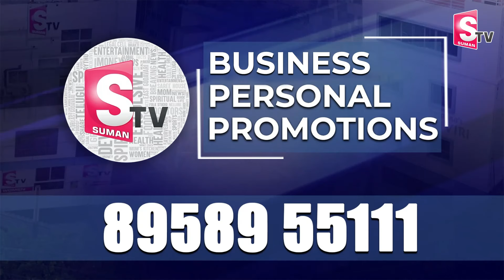Hero Shivaji Reaction On NDA Victory | Chandrababu | Pawan Kalyan | YS Jagan | AP Political News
Watch► Hero Shivaji Reaction On NDA Victory | Chandrababu | Pawan Kalyan | YS Jagan | AP Political News